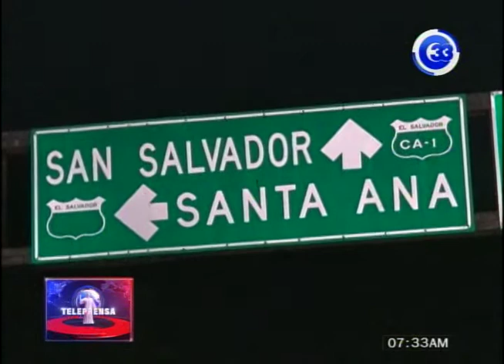Asesinan a dos repartidores en Santa Ana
Dos repartidores de una empresa que se dedica a la elaboración de golosinas, fueron asesinados sobre la tercera calle poniente del municipio de Santa Ana.
Las autoridades informaron que los cuerpos se encontraban en la parte trasera del camión en el que se conducían y registraban lesiones de arma de fuego.